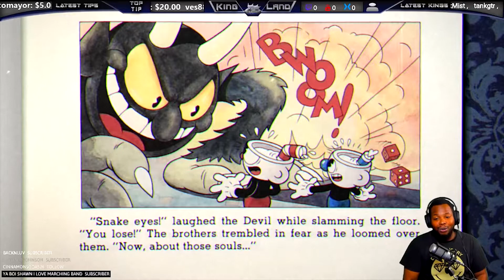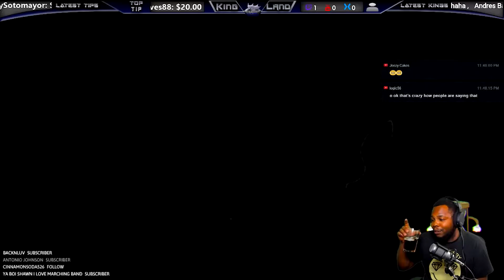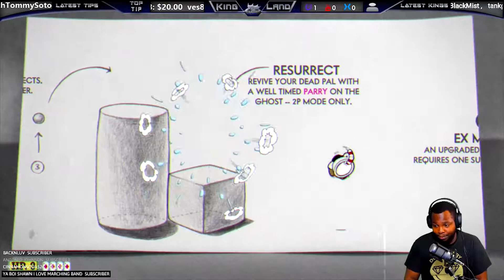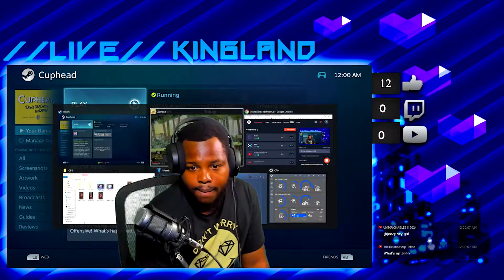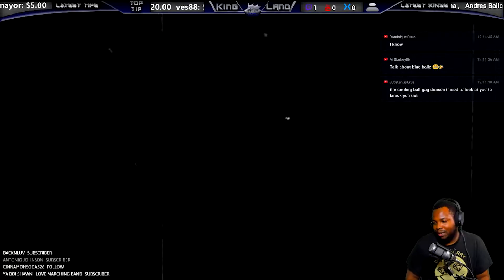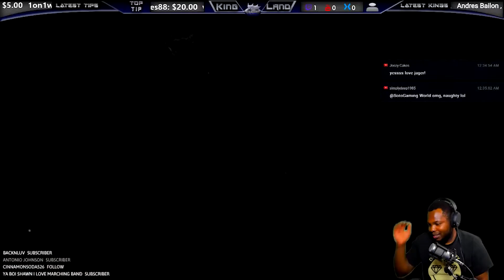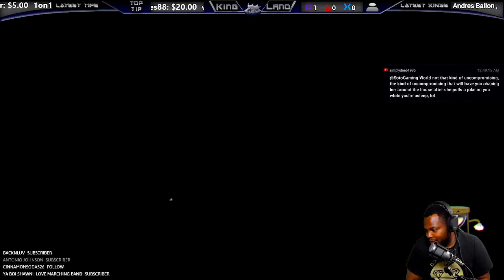Cuphead and The Tale of the L's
YAHN! Pull up and chill with ya boy KING and the SotoNation while we get it in with these games!